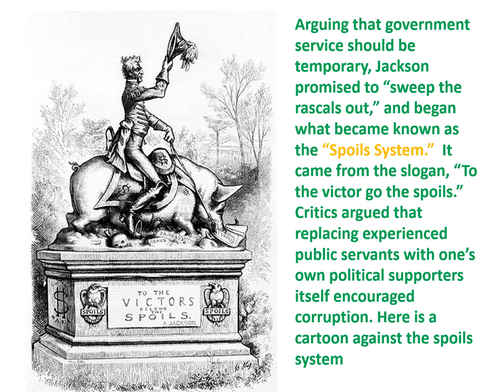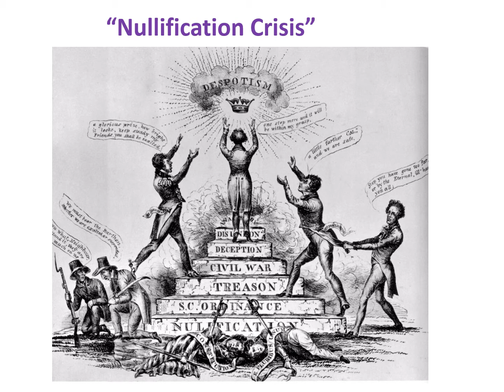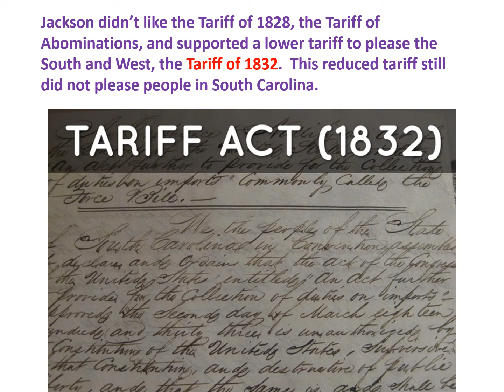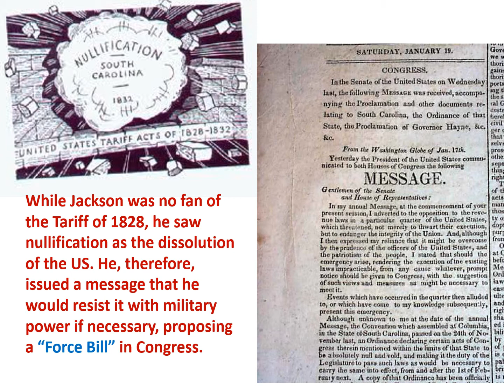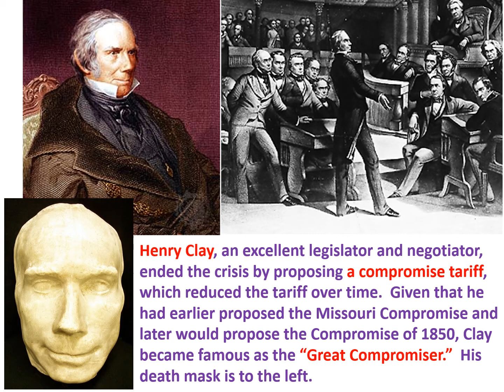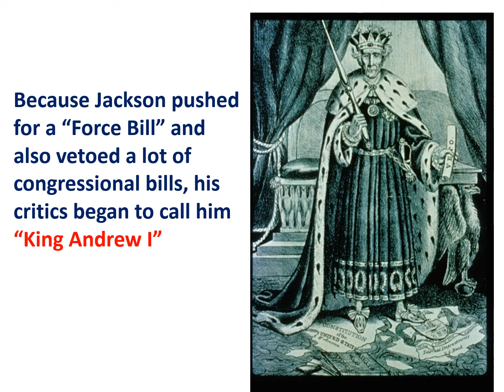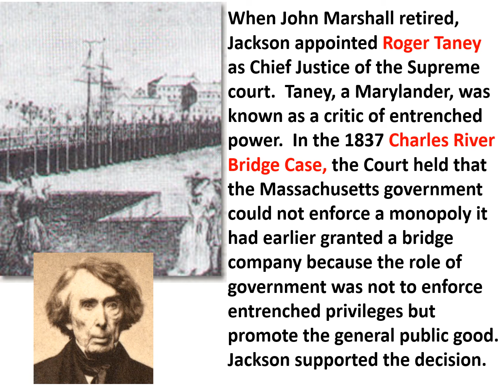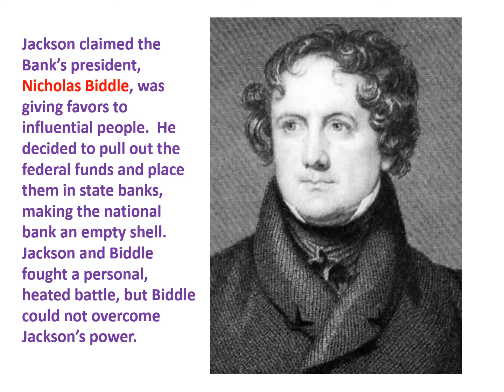#3 Jackson and Domestic Affairs, Second Political System